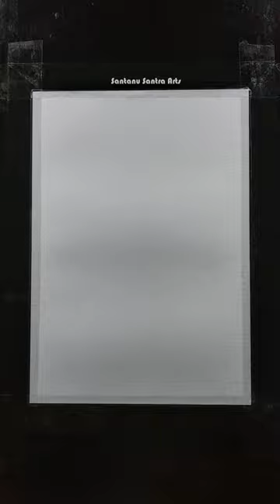Ship 🚢 in sea scenery drawing with oil pastels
🖌️ Materials
• oil pastels
• 200 gsm paper
• 10B pencils
• tissue paper
• correction pen
• white gel pen

ship scenery drawing
ship in sea scenery drawing
sunset scenery drawing with oil pastels
scenery drawing with oil pastels
sun scenery drawing
Santanu Santra Arts